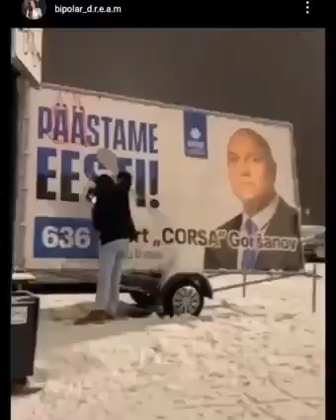Meie aja tõelised "kangelased" - kes nad on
Kuna need "kangelaslikud" noored on oma tegevuse ise videosse jäädvustanud ja seda sotsiaalmeedias uhkusega jaganud, siis on mul voli see siia ka üles riputada, et nende "uhke tegu" jõuaks nende vanemate, sugulaste, naabrite, tuttavate või isegi õpetajateni. Keegi ikka tunneb need "toredad" noored aktivistid ära!
- Tegevus toimub Tartus, Parandus! - Vaksali tänaval, Raudteejaama juures, mitte Annelinnas, Kalda tee parklas.
- Videolt on kuulda ja näha, et tegevus on ette kavatsetud, selleks valmistuti - selle tarbeks võeti kaasa KAKS NUGA!
- Selleks, et "kangelastegu" ja selle elluviijad saaks ikka fikseeritud salvestati kõik videosse. Filmiti koos heliga ja avaldati teo toimepanijate, kaasaelajate näod.
- See avaldati "imetlemiseks" sotsiaalmeedia platvormil TikTok.
Minu mõtted selle osas:
▪︎ Kas sellised ongi väärtused, mida (valdavalt) sotsi-  ja reffimeelsed liberaalidest koolidirektorid noortele õpetavad?
▪︎ Kust selline hoolimatu suhtumine kellegi teise omandisse (plakat seda ju on) tuleb?
▪︎ Mida arvavad sellest nende vanemad? Kool?
▪︎ Kas politsei arvates on õhtusel ajal kahe noaga (ohtlik külmrelv!) ringi kõndivad ja ettearvamatu käitumisega noored turvalisust tekitav nähtus?
KarS § 263.  Avaliku korra raske rikkumine
  Rahu või avaliku korra rikkumise eest, kui see on toime pandud:
  3) relva või relvana kasutatava muu eseme, lõhkeseadeldise või lõhkematerjaliga ähvardades või
  4) grupi poolt, -
karistatakse rahalise karistuse või kuni viieaastase vangistusega.
▪︎ Kas selline käitumine on "äge" ja "popp"?
Ja siis väidetakse, et alates 16. eluaastast on noor küps osalema (KOV) valimistel ja suuteline iseseisvalt ja vastutustundlikult oma valiku tegema! Samuti otsustama vaktsineerimise vajalikkuse üle!
Kahtlen, ei paista küll nii.